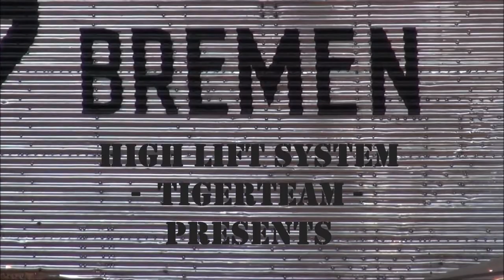LipDub Bremen 2014 HLS -Tigerteam-